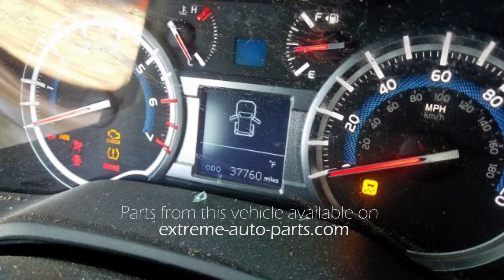2019 Toyota 4Runner AA0837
Stock: AA0837
 Year: 2019
 Make: Toyota
 Model: 4Runner
 VIN: JTEZU5JR6K5197599
 Odometer: 37,760
 Engine: 4.0L 6
 Transmission: Automatic
 Color  Blue
 Color Interior: Black
Date Arrived: 12/18/19